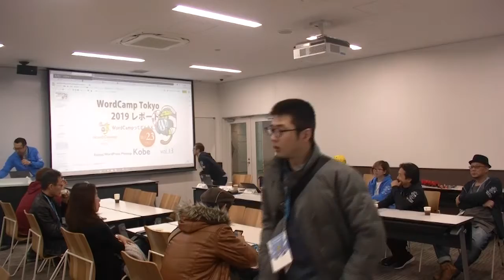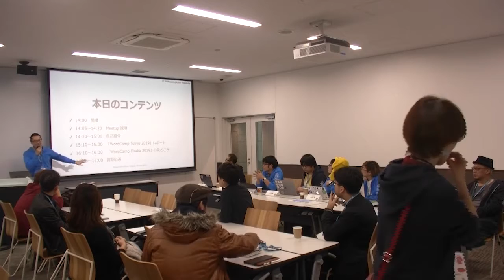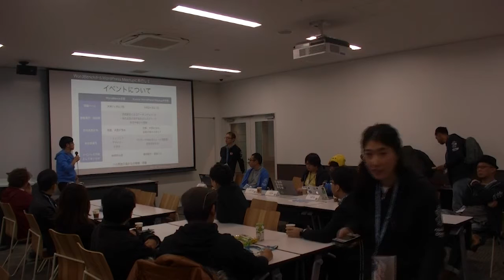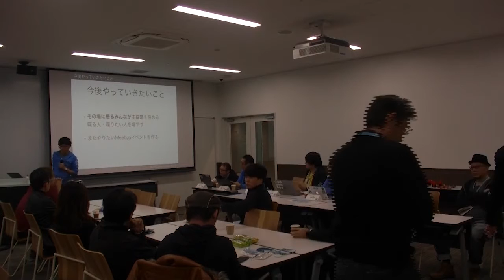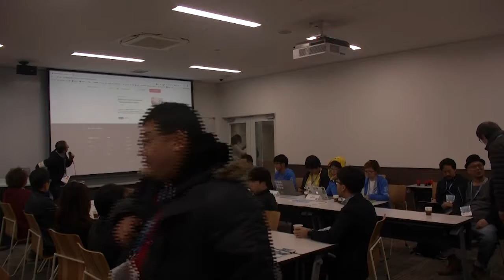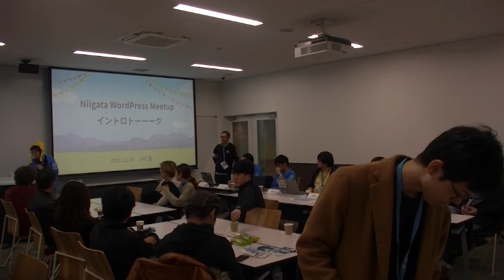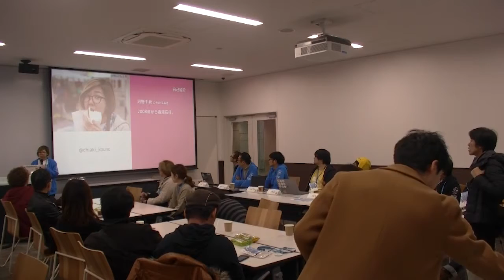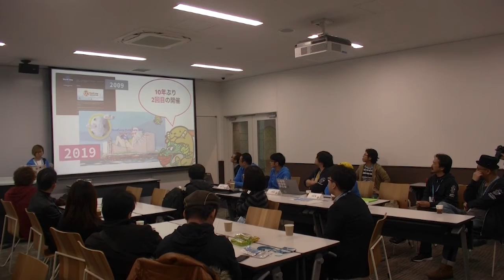角田 一平, 堀江 圭介, 小西 大祐, Chiaki Kouno, 小杉 聖, 占部 紘: WordPress Meet...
関西を中心とした各地のMeetupから6名のオーガナイザーがこの一年の取り組みを紹介します。
枚方：角田 一平
神戸：堀江 圭介、藤田 泰造
京都：小西 大祐
新潟：小杉 聖
信州：占部 紘
香港：Chiaki Kouno